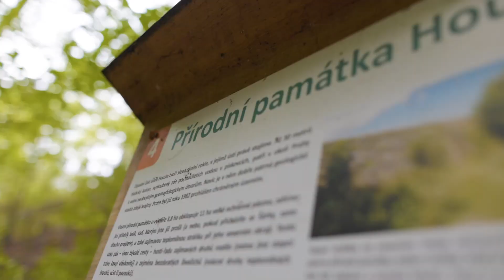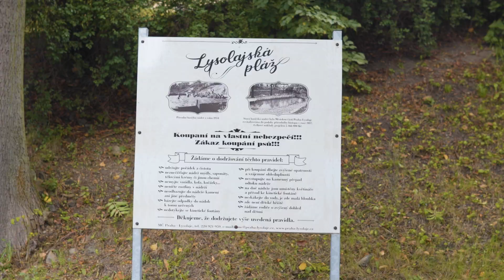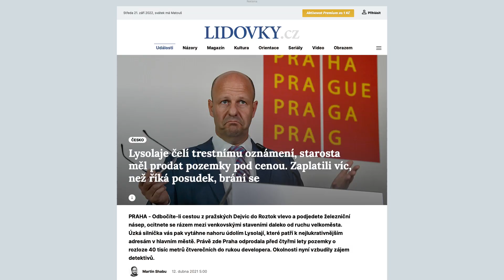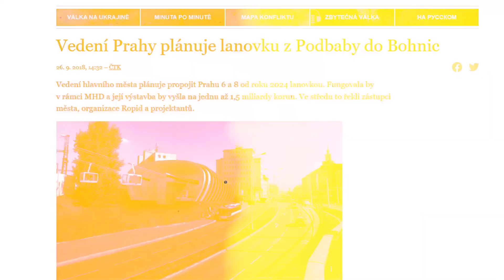5 důvodů, proč navštívit pražské Lysolaje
Klid jako na vesnici, romantická krajina, ale přitom kousek od ruchu velkoměsta. Pokud vám to zní jako pohádka, musíte poznat Lysolaje! Právě této čtvrti na Praze 6 a důvodům, proč byste ji měli navštívit, jsme věnovali další díl seriálu Žít Prahu.

Co Lysolaje nabízejí?

Skalnatý kaňon Housle
Třicet metrů hluboký, poměrně zarostlý kaňon nacházející se v severní části Lysolají poskytuje chládek během horkých dnů. Po celý rok si tu pak můžete vychutnat naučnou stezku, plno přírodních krás a hlavně úžasný klid. Jen pozor, do kaňonu se dostanete pouze z jedné strany, jak můžete vidět na mapě

Zázračná studánka
Jen pár metrů od vstupu do kaňonu najdete Zázračnou studánku, ve které pramení Lysolajský potok. Svůj název získala podle údajných léčivých účinků, ostatně dříve sloužila jako vodní zdroj pro celé okolí. I když vodu ze studánky nahradil vodovod, stále se dá pít.

Biotopové jezírko
Zázračná studánka napájí vodou také přírodní biotop, který vznikl před několika lety přestavbou staré hasičské nádrže. Biotop je oblíbeným místem pro koupání, ale i otužování. Nabízí posezení na Lysolajské pláži i pohled na unikátní kinetickou fontánu sochaře Františka Svátka.

Sochařský ráj
V Lysolajích se pravidelně koná sochařské sympozium, na které se sjíždějí umělci od nás i ze světa. Řada z nich tvoří svá díla na volném prostranství v Lysolajích, díky čemuž je návštěvníci mohou vidět při práci. Sochy pak v Lysolajích zůstávají, takže procházka touto čtvrtí připomíná prohlídku galerie.

Neopakovatelná atmosféra
Lysolaje mají nezaměnitelného ducha – úzké uličky, malé domky, hospodářská stavení, lidová architektura, vše je tu úhledně poskládáno v zeleném údolí. Ovšem najdete tu i kolonii moderních domků, za níž stojí bývalý starosta Lysolají Petr Hlubuček, který je aktérem jedné z největších korupčních afér.

A co vy? Znáte Lysolaje, nebo se sem vyrazíte podívat? Zapomněli jsme o této čtvrti ještě něco zmínit? Dejte nám vědět v komentářích!

00:00 Lysolaje na Praze 6
0:44 Kaňon Housle
1:44 Zázračná studánka
2:30 Biotop
3:14 Sochy
4:05 Kauza Hlubuček
4:42 Dům na prodej

Ostatně kousek od Lysolají se chystá jeden velmi zajímavý projekt – lanovka z Dejvic do Bohnic. Chcete vědět, kdy bude v provozu? Podívejte se na naše video

A kdyby vás zajímaly perličky o dalších pražských čtvrtích, koukněte třeba na díl, který jsme věnovali Nuslím nebo Strašnicím